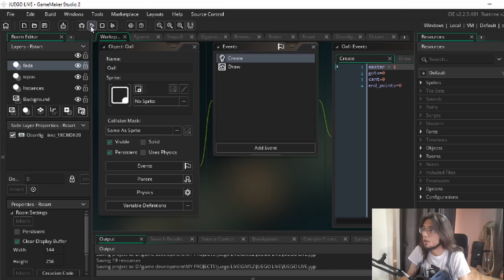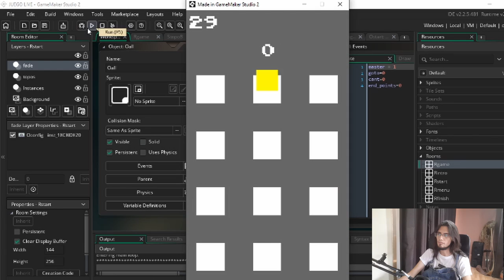¡Ya casi soy afiliado de TWITCH! - Green Retroman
¡MIS LINK!